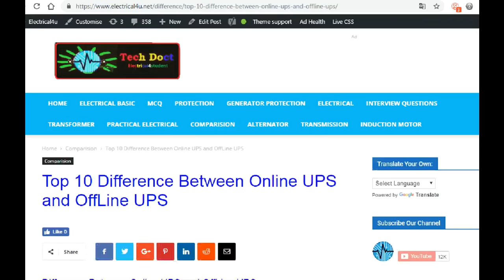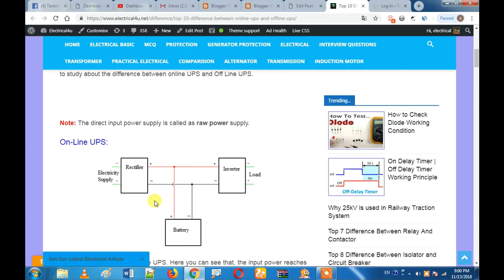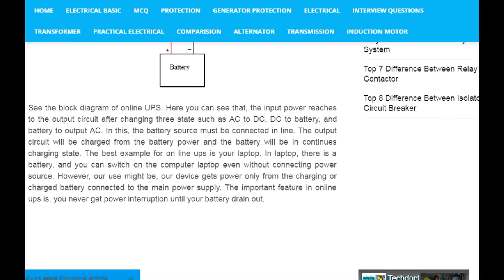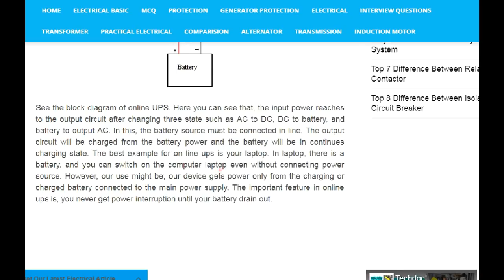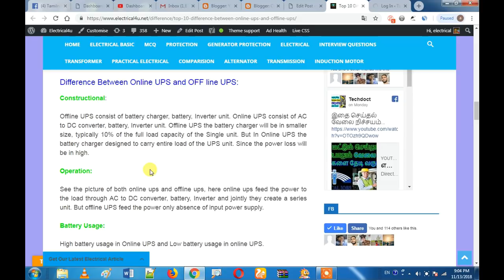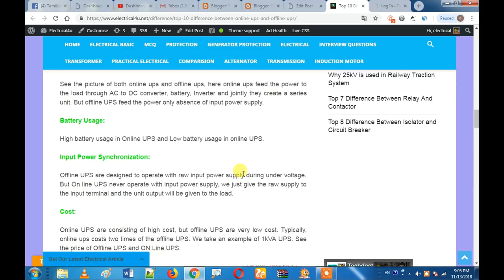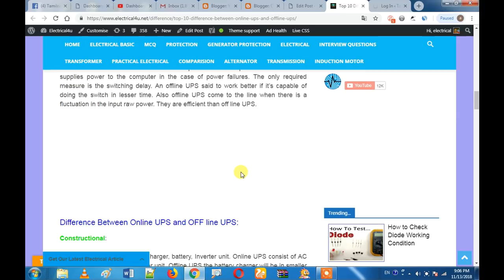Difference Between Online UPS and OFF Line UPS in Tamil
Online UPS: The input power reaches to the output circuit after changing three state such as AC to DC, DC to battery, and battery to output AC.
OffLine UPS: The Input Power reaches directly to the source. In case of power failure UPS come to the line.